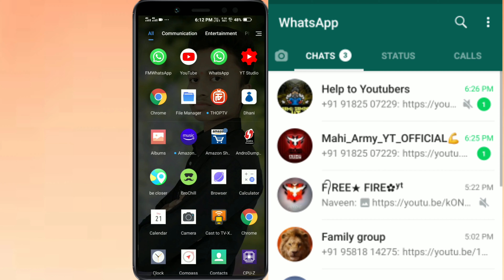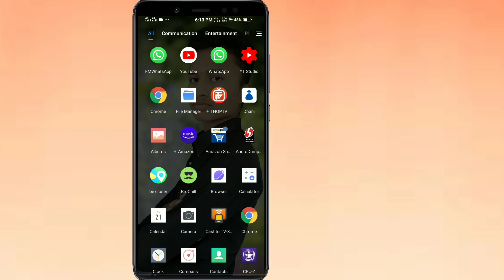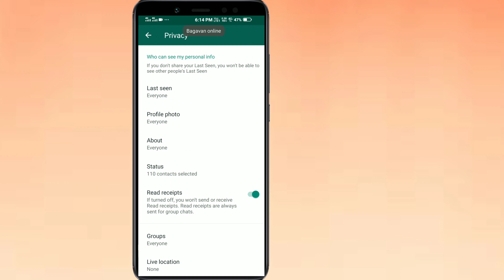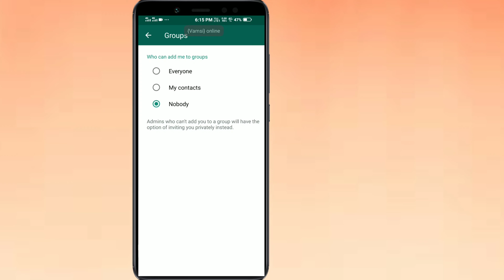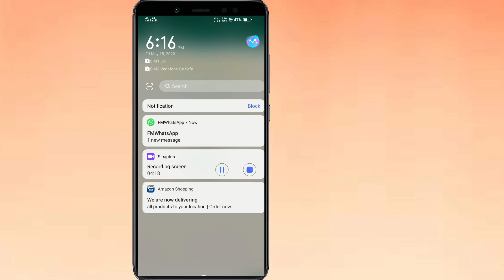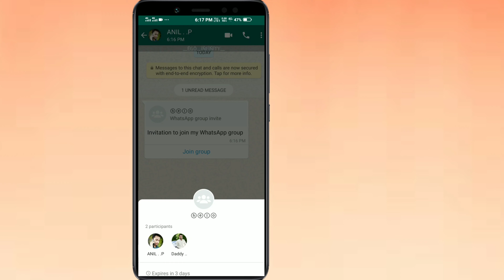WhatsApp New Privacy Policy Update Explained ⚡Crazy New Whatsapp Features To Try🔥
TECHNOLOGY UPDATES .

Channel About : -

Anil Tech  You Tube Channel , Where  You Will Find Technology Videos In Telugu , New Videos in Posted  everyday  about  latest  application and  software  and Unboxing Videos and Whatsapp Tricks And So many Interesting Whatsapp Tricks And  Android Tricks Please Do Subscribe

Topics Covered :-